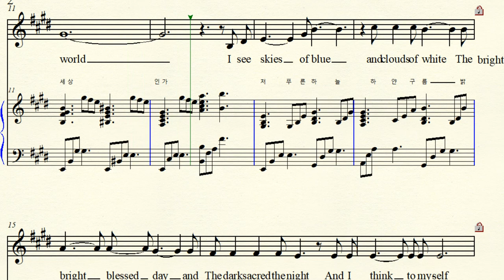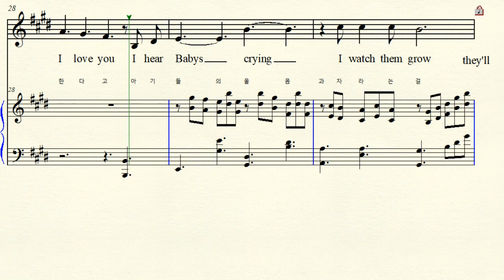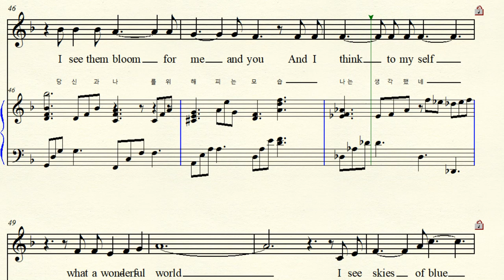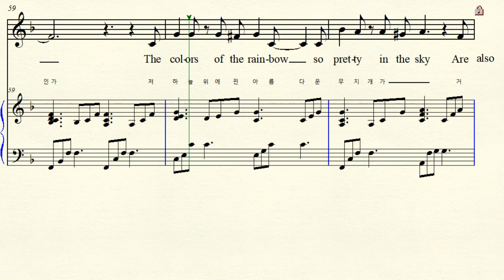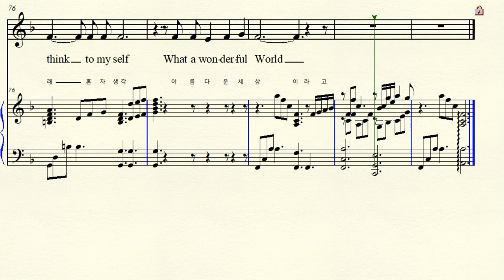MR 4-44 What A Wonderful World 얼마나 멋진 세상인가 Sung by Louis Armstrong E major (For Midium Voice)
Text George David Weiss 조지 데이빗 웨이스 Sung by Louis Armstrong  루이 암스트롱  1967년  Movie Good Morning Vietnam 굿모닝 베트남 Ost 1987년  Song that expresses the sighs of the Vietnam War and the desire for peace  베트남 전쟁의 탄식과 평화의 염원을 담은 노래
 Accom Chorus Version 반주 합창 버전